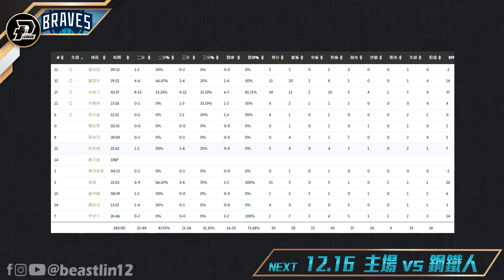大號三分 率隊打出一波流鎖定勝利｜林志傑5分3助攻｜2023.12.09 PLG例行賽 臺北富邦勇士 vs 高雄17直播鋼鐵人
頻道為小編個人經營，喜愛志傑的球迷可以點下方連結
追蹤志傑與小編共同經營的社群

畫面來源：@PLEAGUEofficial